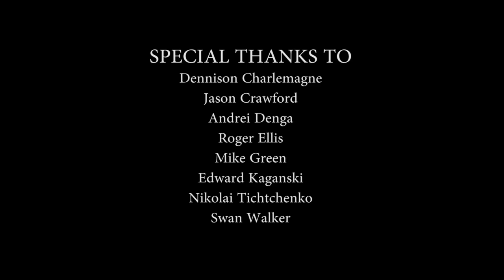EPISODE 1 Andrei Denga (Subway Stories HD: The Web Series)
"If you're not doing what you love, what's your life for?" - Andrei Denga

From the international award-winning documentary web series, Subway Stories. Every day in Toronto, thousands of commuters pass by subway street musicians on their way to work. This is their story.

Written, Produced and Directed by Canadian Filmmaker Gariné Tcholakian
Photographed and Edited by Andrei Denga

SubwayStories.TV